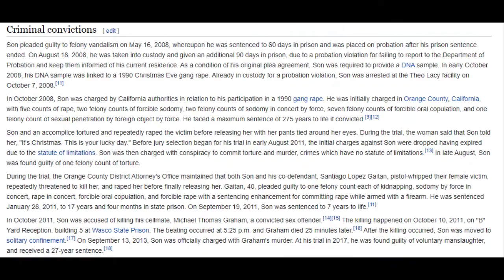Top 10 Villainous Sidekicks in 007 Movies - Skinkalink Reviews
Skinkalink counts down his picks for the top 10 villainous sidekick henchmen in the Bond movie universe.